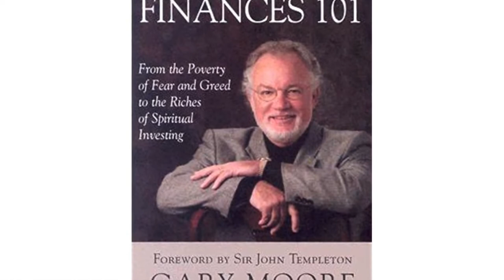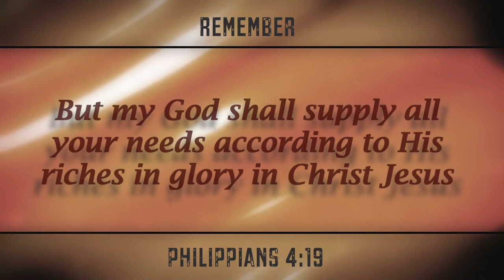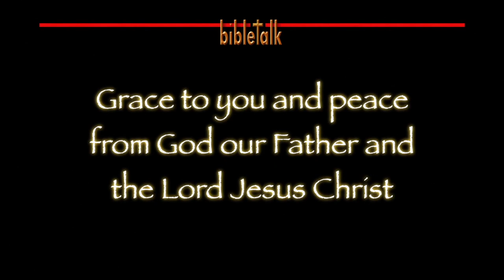Faithful One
Jesus said to His followers and to the twelve, 'Be careful what you listen to.' He often speaks the Word of truth  to us in that still small voice, while in the world there is a liar who absolutely screams his lies at us. You may recognize that liar by his picture; though it may look like George Washington, Ben Franklin or even the Queen of England on the face of it!